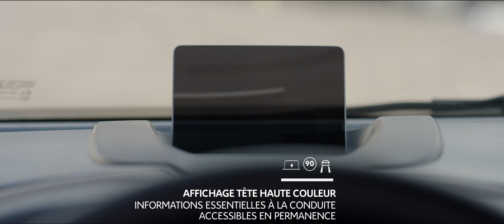SUV Compact Citroën C3 Aircross avec Citroën Advanced Comfort®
Nouveau SUV Compact Citroën C3 Aircross met l’accent sur le confort de vie à bord, qui passe par la perception d’espace et le sentiment de bien-être. Cette même sensation immédiatement ressentie une fois à bord est suggérée par une planche de bord au développé horizontal, qui libère l’espace, ainsi que par des sièges accueillants et confortables. Spacieux et modulable à l’envi, Nouveau SUV Compact Citroën C3 Aircross apporte une proposition unique sur son segment avec un intérieur sans équivalent qui met en avant l’espace le plus généreux de sa catégorie. Guidé par le programme Citroën Advanced Comfort®, C3 Aircross innove par sa conception au service d’une habitabilité, d’une modularité et d’un volume de coffre exceptionnels.